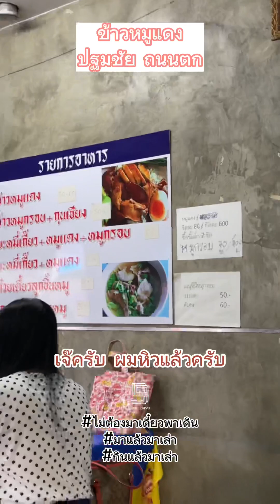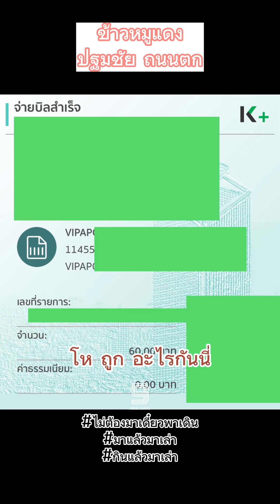「 กินแล้วมาเล่า 」 ข้าวหมูแดงเจ้าดัง ถนนตก เจริญกรุง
พามากิน ข้าวหมูแดงปฐมชัย ถนนตก